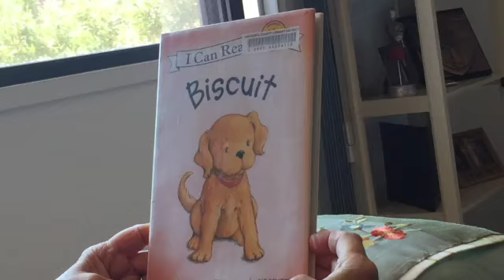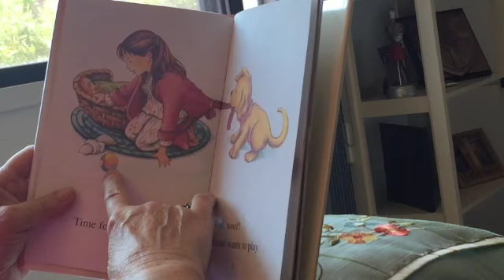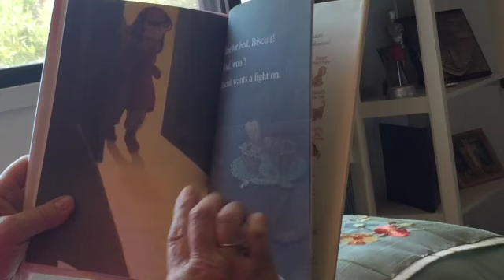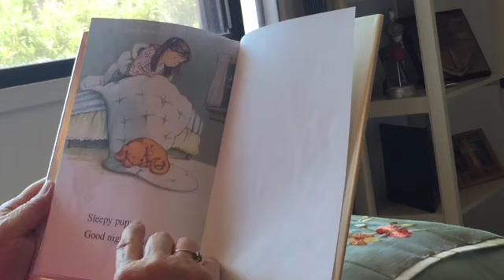Biscuit ~ Grandma's Reading Corner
Welcome to Simple Learning Pages (formerly Homeschool4Life). My goal is to make life a little easier for public school and homeschool teachers. I want to give you teaching tips and resources to save you time. I will also be giving some homeschool life tips that I have learned along the way.